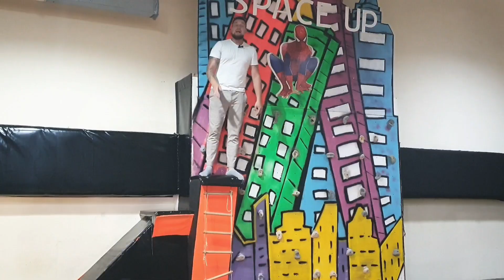Поставь интерактивный скаладром и зарабатывай 200к на своей точке + аниматоры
Наш телеграмм канал где вы можете найти единомышленников и конечно получать информацию одним из первых покупка лабиринта

Услуги по продвижению детских центров, прокачка  аниматоров, online обучение аниматоров , мастер классы на Вашей территории, продажа интерактивного оборудования